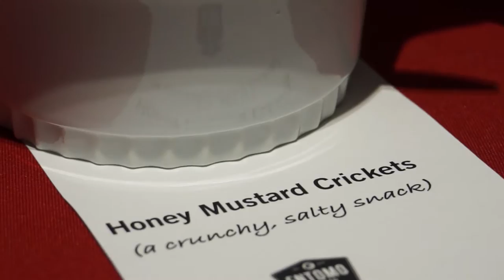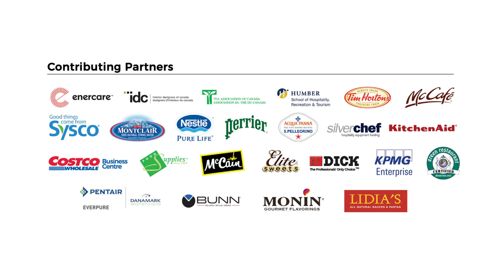Canada's biggest food and hospitality trade show RC SHOW - Media day on Love This City TV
Canada's biggest food and hospitality trade show RC SHOW
* Media day on Love This City TV *

RC Show 2017 celebrated CANADA UNLEASHED showcasing 150 years of foodservice, innovation, leadership and culinary excellence!
We hope you were able to SHOP, TASTE, LEARN, CONNECT and GROW YOUR BUSINESS.

MAKE THE MOST OF THE SHOW DISCOVER ENDLESS FOODSERVICE POSSIBILITIES
iconsm-_0006_handshake-iconNETWORK

Connect with industry leaders and peers, and exchange ideas at our signature offsite events

Pie ChartMAINTAIN YOUR MARKET SHARE

Attend RC’s Leadership Conference to stay ahead of the curve and understand how the upcoming trends and technology will change the way we do business

CalenderNew CONNECT AND DO BUSINESS APPOINTMENTS

Our enhanced platform allows you to connect directly to registered attendees in advance of the show and set scheduled sales appointments

iconsm-_0003_money-iconSHOP - CONNECT AND GROW

Discover 1000’s of cutting edge products and services to boost your bottom line

LadderBUILD YOUR BUSINESS

Become inspired and learn from the best with three days of programming on our Main and Culinary Stage, Tasting and Learning Lounges all designed to grow your business

Maple LeafJOIN RESTAURANTS CANADA AND SAVE!

Join Restaurants Canada to access the latest industry information and take advantage of member money saving programs. Extend your reach to 30,000 members all year long!

* Members save $250 on booth space and receive exclusive advance promotional

Love this City keeps track of what’s the hottest, coolest, latest in Toronto and the world. We hand pick the best of the best news and present it in chic cool video format. LTC TV entails absolutely everything interesting in Toronto, including news, trends, videos, travel, nightclubs, nightlife, arts, fashion, beauty, events, music, pop culture, but we’re going to defy categorization and go beyond.